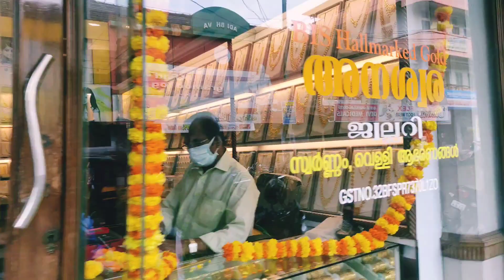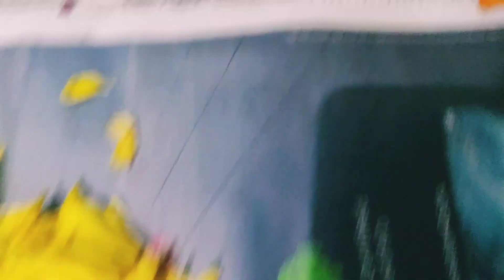How a Assam Girl Celebrates Onam in Kerala...😀 | OnaSadya | Payannur town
Hello dears,

This vlog is of Kerala where I did celebrate Onam with lots of fun. Do watch the video and do comment if you celebrate Onam and how did you celebrate.